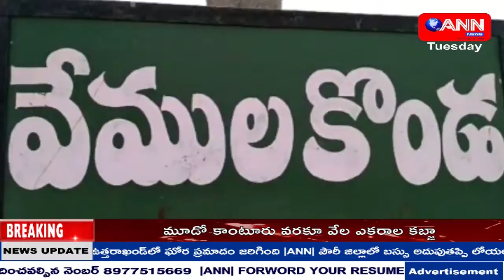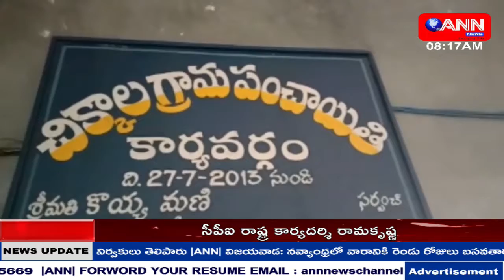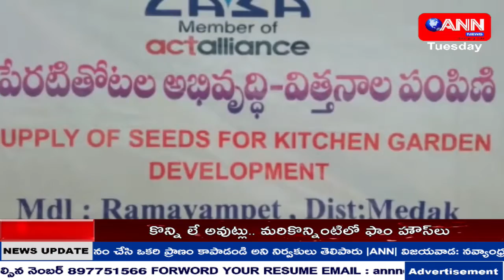ANN NEWS TELUGU